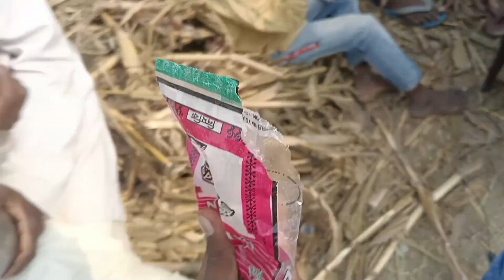New version Trending vlog 😜 The Acting Test Vlog